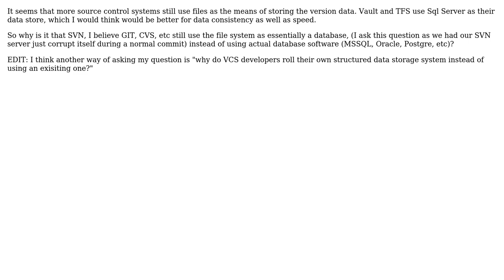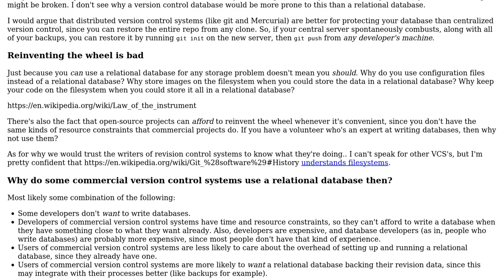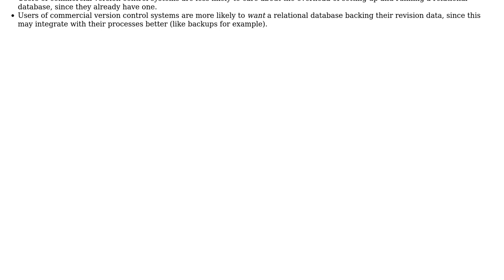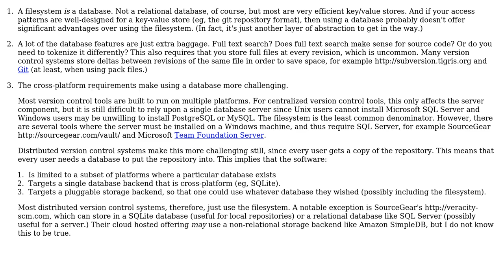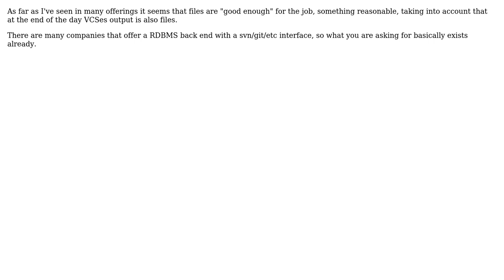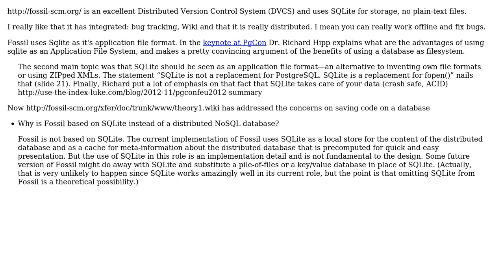Software Engineering: Why are source control systems still mostly backed with files?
With thanks & praise to God, and with thanks to the many people who have made this project possible! | Content (except music & images) licensed under CC BY-SA | Music | Images & others | With thanks to user ZJR user Mike Larsen user mikebabcock user Mark Booth user Karl Bielefeldt user elviejo79 user Edward Thomson user Dimitrios Mistriotis user Brendan Long user Andy and the Stack Exchange Network Trademarks are property of their respective owners. You are responsible for your own actions.